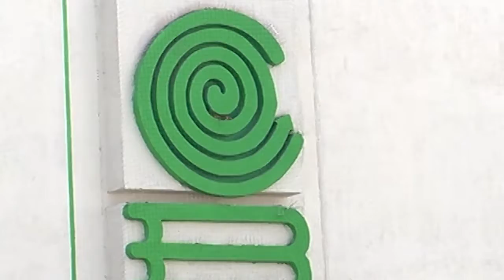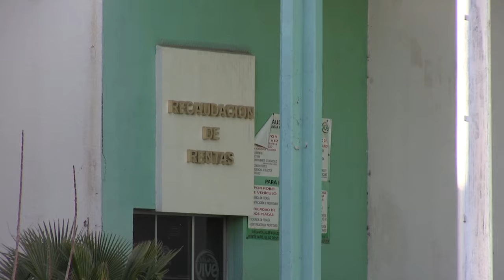Resumen informativo del día 25 de enero del 2017